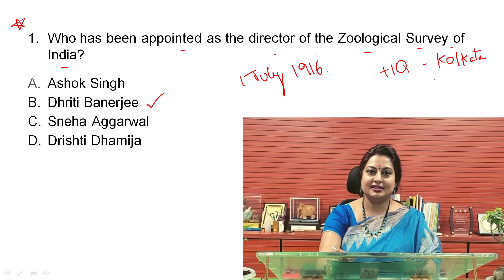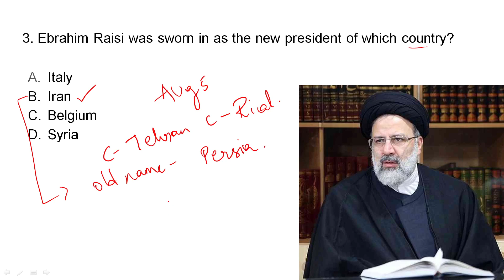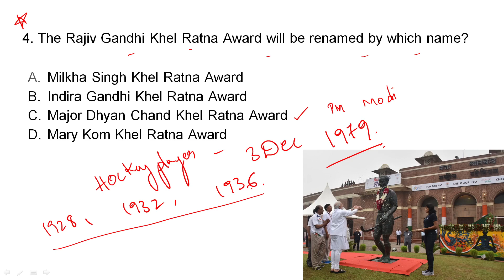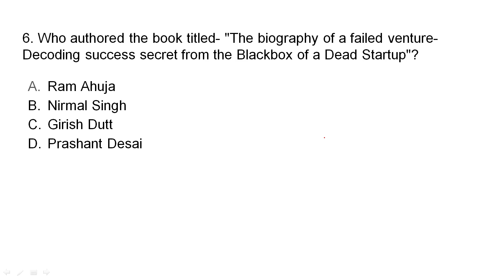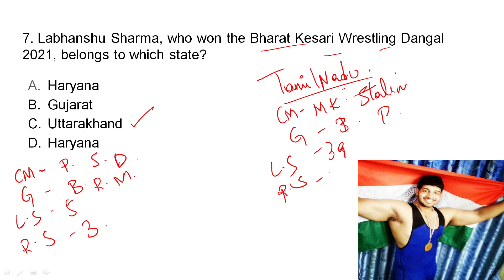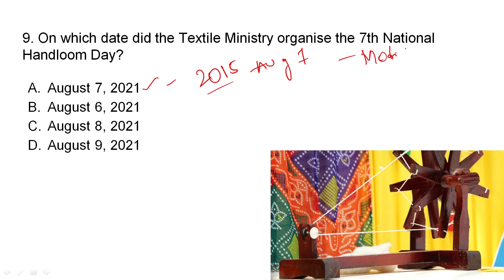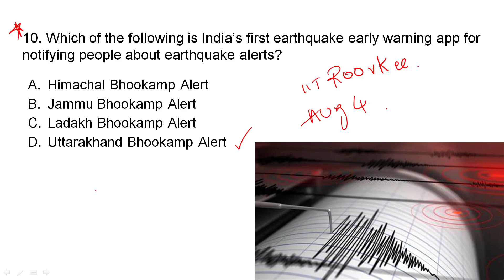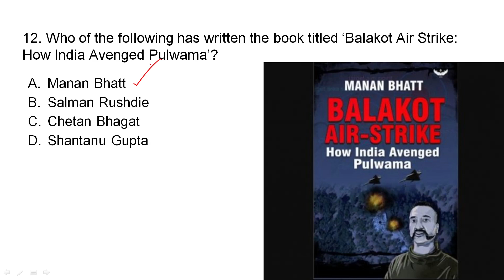TCS Current Affairs 2021/DFCCIL Current affairs/dfccil general knowledge 2021/dfccil gk classes